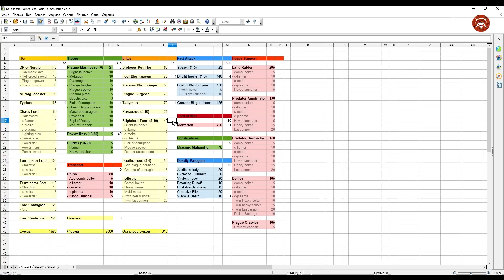Собираю Death Guard - 47 - Идеальный ростер